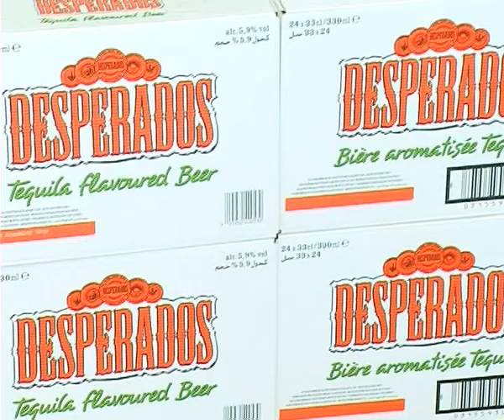centro bevande lombardi S.Salvo